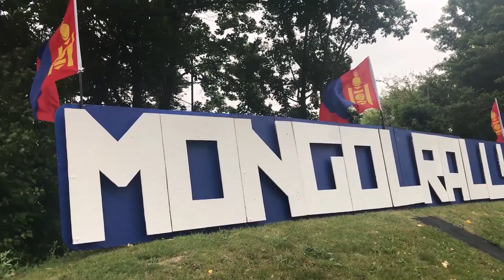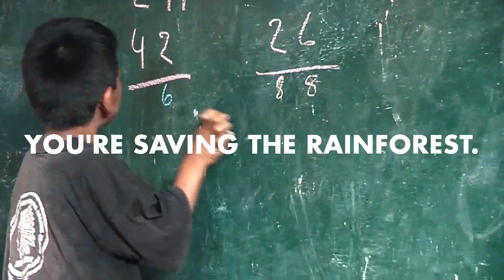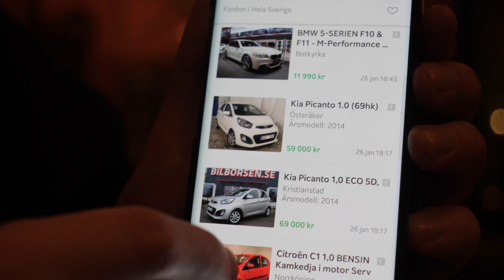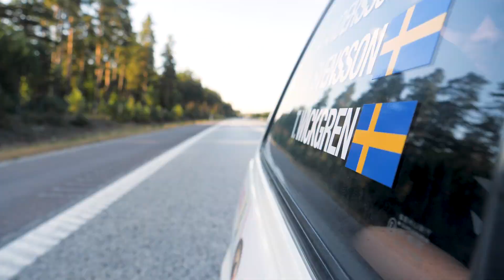Episode 1 | The Mongol Rally 2018 | Team Too Easy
The Adventurists | Mongol Rally | 2018 | Prauge to Mongolia

This is the first episode of The mongol rally 2018 series from Team Too Easy. In this series you will be following three lads from sweden, driving a 1990 1.1 liter Ford Fiesta from Stockholm to Ulan-Ude in siberia through europe, central asia and mongolia for charity.

Tag along for an amazing journey!

Travel convoy: The Ulaanbaastards, Team Mongoly Grail, Wakachangi Express, Floppyrainbow and Tim & Steve.

- HoodLit - Life style (ft. Sam King)
- Twell - Only love
- LBLVNC  VVSV - Saharia

Big thanks to:
Tormod Sandtorv and SlowRideTV for letting me use their footage from the 2017 and 2016 mongol rally. (Explainer part of the video)

Equipment:
Lumix GH4
Lumix GH5